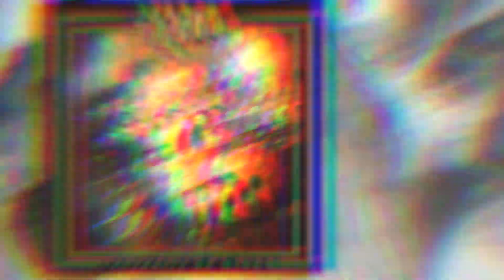PLAGUE - Portraits of Mind Teaser | Death Metal | Old School Death Metal | Greek Death Metal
PLAGUE - Portraits of Mind Teaser | Death Metal | Old School Death Metal | 90s Death Metal | Greek Death Metal

excerpt taken from the upcoming album "Portraits of Mind"

..For fans of Death (early), Massacre, Brutality, and Skeletal Remains

Digital | CD  - Redefining Darkness Records (N. America) | Nuclear Winter Records (Europe)